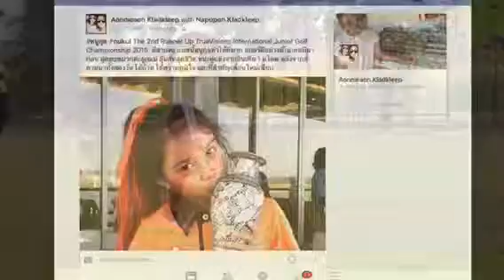หนูกุล วงสวิงสวยๆ 9 ขวบถ้วย50 ใบ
(รับเด็กอายุ 6 ขวบขึ้นไป
ตั้งแต่ First Swing )
เด็กๆจะได้เรียนรู้พื้นฐานของการเล่นกอล์ฟ (สวิง ลูกสั้นต่างๆ พัตต์)
อย่างถูกต้องตามหลักของกอล์ฟ
ซึ่งการเริ่มต้นอย่างถูกต้องนี้ จะทำให้พัฒนาต่อยอดได้ และลดการบาดเจ็บในวันหน้า เรียนรู้และเคารพกฎ กติกา มารยาท ฝึกการอยู่ร่วมกับผู้อื่น ฝึกการรอคอย การแบ่งปัน ฝึกการควบคุมอารมณ์ ฝึกความซื่อสัตย์ ระเบียบวินัย
ฯลฯ

คลิปรวมบรรยากาศการเรียนของเด็กๆ (บางส่วน)